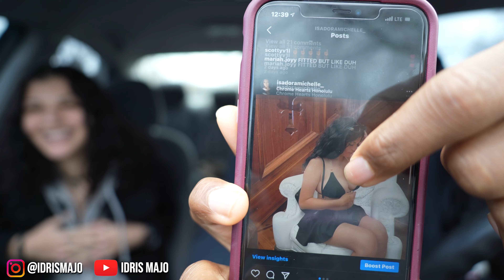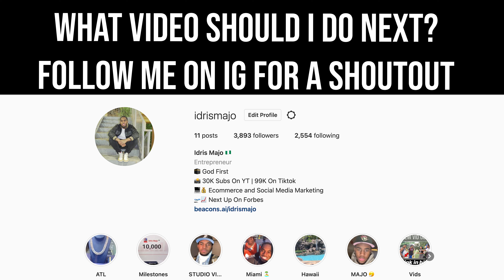CALLING RANDOM INSTAGRAM MODELS THE B WORD PRANK!!! *GONE WRONG*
CALLING RANDOM INSTAGRAM MODELS A THOT PRANK!!! *GONE WRONG* noticuz
CALLING RANDOM INSTAGRAM MODELS UGLY FACE TO FACE!! Gets Heated noticuz
CALLING RANDOM INSTAGRAM MODELS THE B WORD PRANK!!! *GONE WRONG* kai cenat kai cenat ding dong ditch

New videos COMING OUT!